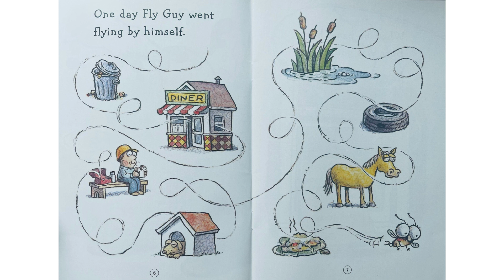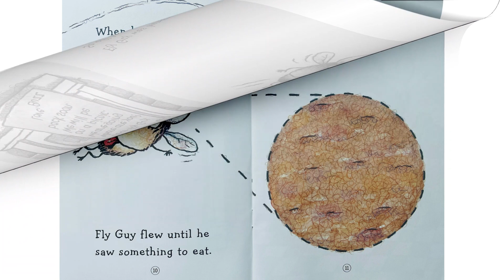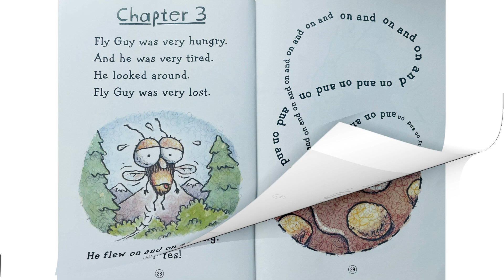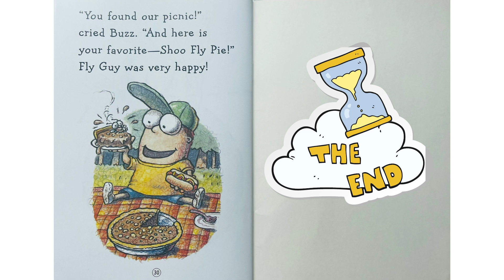Book_2: "SHOO, FLY GUY!" story || English Stories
"SHOO, FLY GUY!" is a interesting story.
Now, let's start to read with Hanli